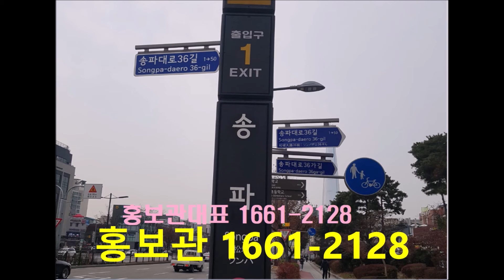송파 라보로아파트 1661 2128 삼